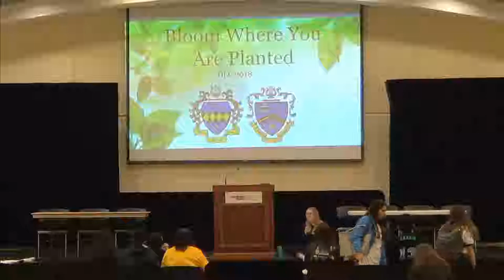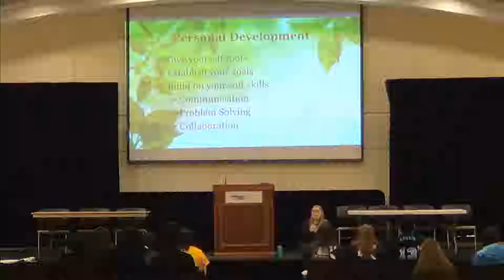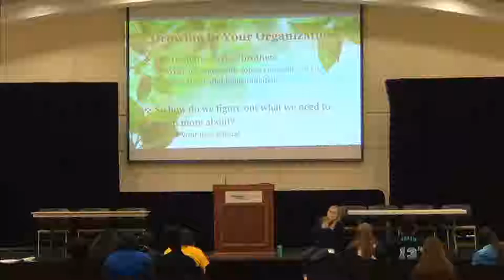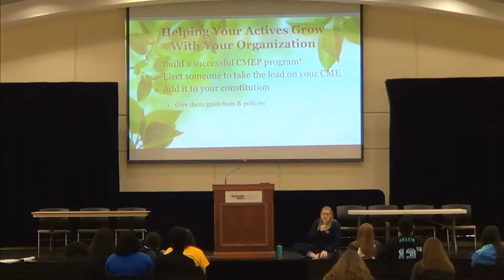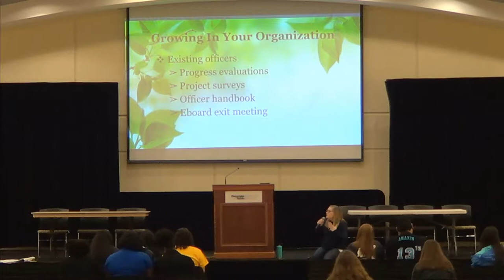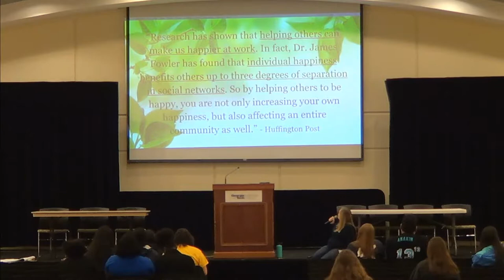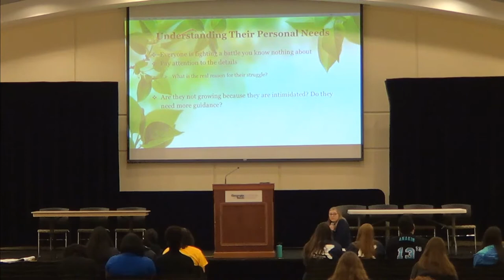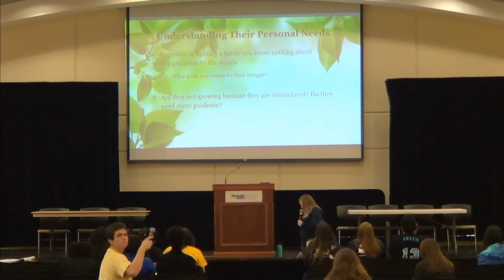ΚΚΨ & ΤΒΣ SED DLC 2018 - "Bloom Where You Are Planted" - Katelyn Wysong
You’ve already planted yourself in a garden of people all hoping for you to grow, but the journey from candidate to officer can be challenging. Learn how to channel your passion into experiences that will help you grow as a sister or brother in the bond.

Welcome to the Live Stream of the Southeast District of Kappa Kappa Psi & Tau Beta Sigma’s annual District Leadership Conference hosted at the Georgia Institute of Technology by Kappa Kappa Psi: Iota & Tau Beta Sigma: Epsilon Theta! What is District Leadership Conference? Each year, the chapters of the Southeast District of Kappa Kappa Psi and Tau Beta Sigma gather to share their successes and learn from fellow members of the district. DLC is free to attend for all Brothers, Sisters, and respective Membership Candidates of both organizations. DLC is structured as a series of workshop blocks in which attendees have a variety of choices of workshops to attend. This year’s DLC also introduces Membership Education Retreat or MER which follows the conclusion of DLC. MER consists of additional workshops focused exclusively on membership.